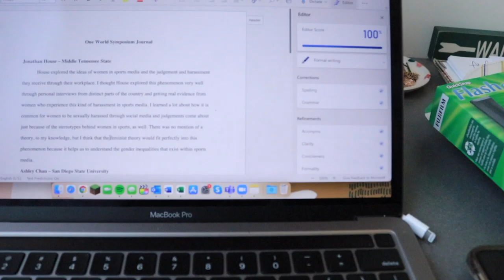Day in a Life I University of Oregon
Check out Frog!
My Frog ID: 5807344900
FAQ's
Age: 18
Grade: Freshman at UofO
Camera: Canon Rebel T7i
Editor: FCPx
lighting: Natural
Song: Lolo Popo (extended) by Mona Wonderlick